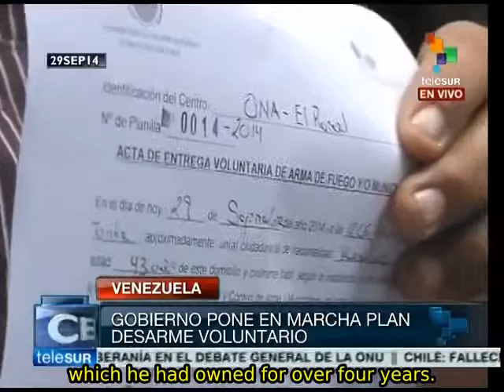Venezuela launches national disarmament program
Gun owners in Venezuela may voluntarily turn in their weapons at 72 different centers around the country. According to government statistics, in 76% of murders in Venezuela, there is a gun involved. Through incentives like college scholarships, work supplies and technology, the program aims to reduce gun ownership to zero in four years. TeleSUR